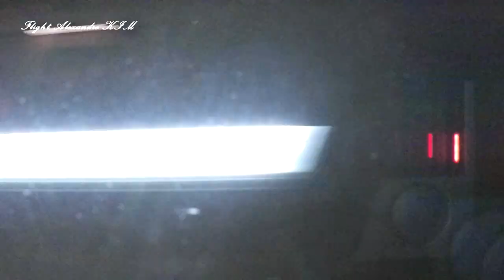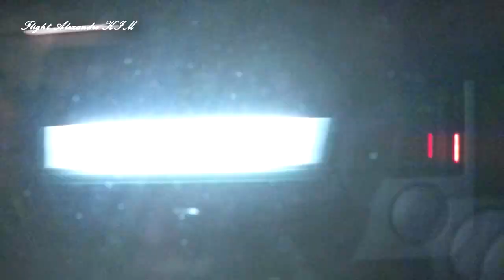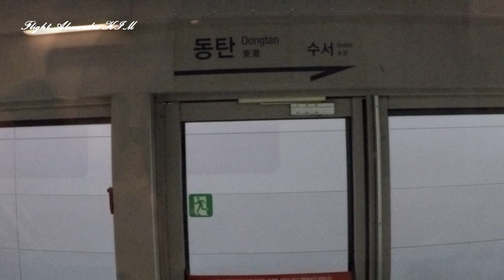[Gopro Full Cam Train] Iksan - Suseo/Seoul SRT 652 (2018.05.23)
Iksan - Suseo/Seoul
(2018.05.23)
- SRT 652

Cam
- Galasy Note 8